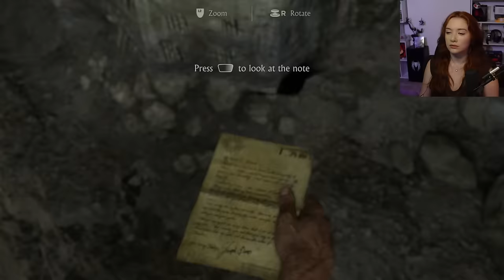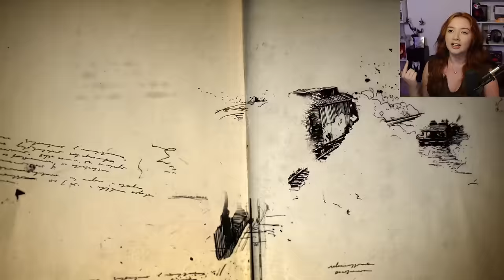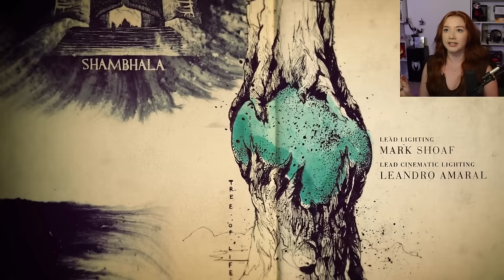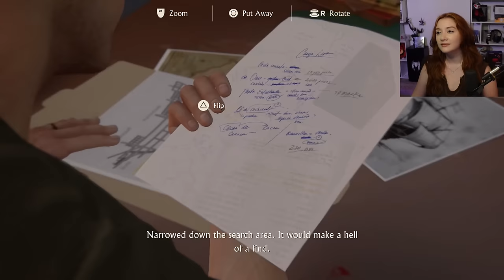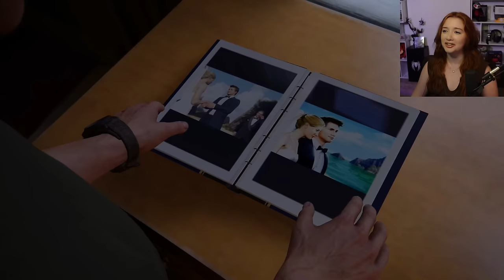Is Uncharted 4 the perfect game? | My First Playthrough!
FINALLY! The big finale to Nathan Drake's story is upon us and I still have so many questions about Nathan and his childhood. I'm so excited to finish this series now having truly bonded with Nathan and the crew.

Cynthetic
United States